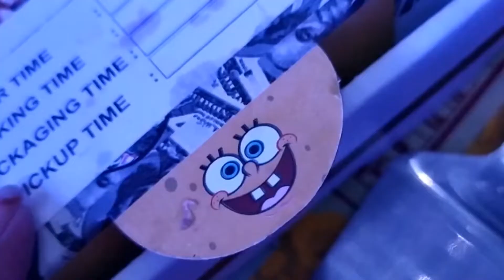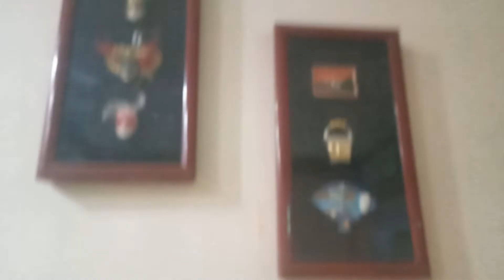আমাদের নতুন চ্যানেলটিকে সবাই সাপোর্ট করবেন - Arian Afnan Vlog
আমাদের ইউটিউব চ্যানেলটি কিভাবে সাসপেন্ড হল

in this video I show youtube channel suspended appeal rejected. why is my YouTube account suspended. why did my YouTube account get suspended. how to get suspended YouTube channel url

your queries -
how to get suspended YouTube channel URL
why did my YouTube account get suspended
why is my YouTube account suspended
কিভাবে ইউটিউব চ্যানেলটি সাসপেন্ড হল